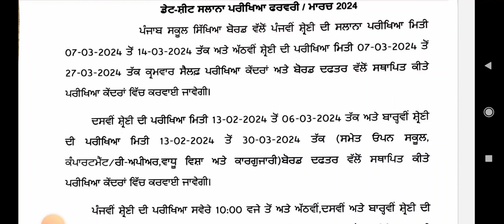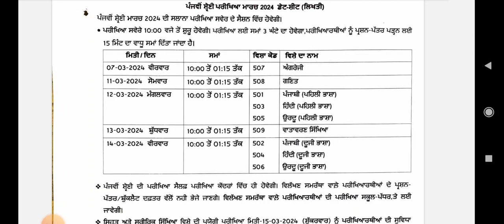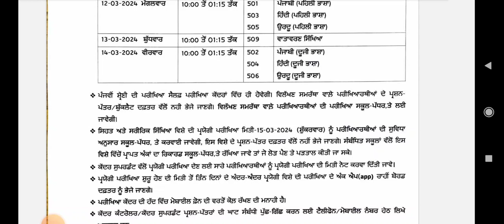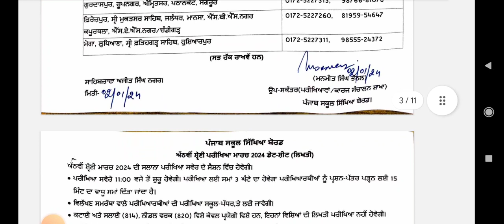PSEB 5th 8th 10th 12th Board Datesheet 2024 |Pseb Board Exam Datesheet 2024 | Pseb News Today 2024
pseb 8th datesheet final paper full solved pseb 8th real paper full solution

PSEB date sheet 10th and 12th class exam 2024
Pseb 12th Class Practical Date Sheet | Punjab Board 12th Class Practical Exam Date
Pseb 12th Class date sheet 2024 || Pseb 12th Exam Board datesheet 2024  ||  pseb news today